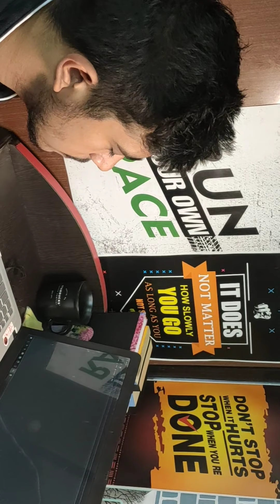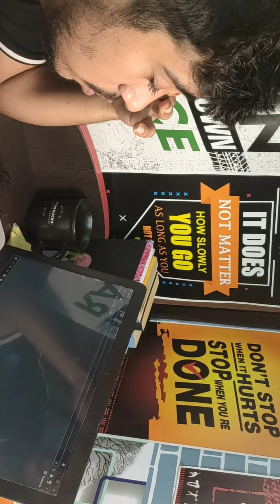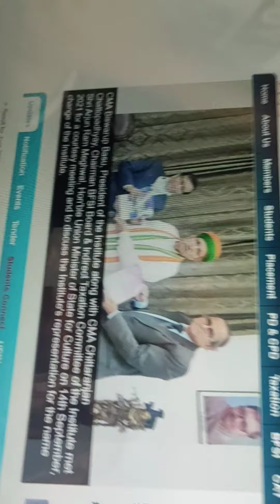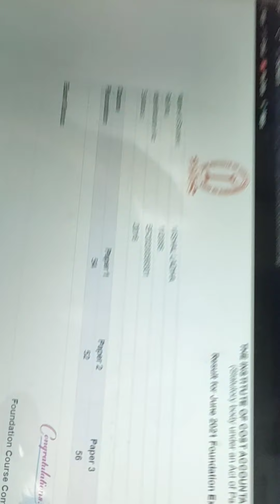CMAExam Reaction Video.Pass or fail😭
A DAY IN LIFE OF A CMA